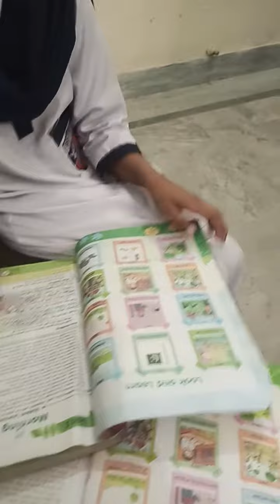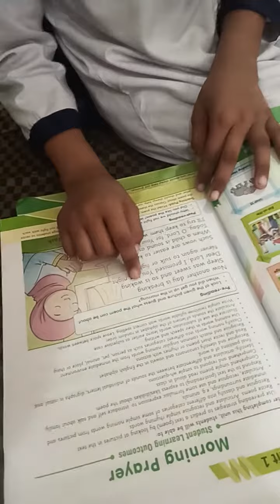English translation@activitybaselearning799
shining star student of this week from Level 2 @school learning